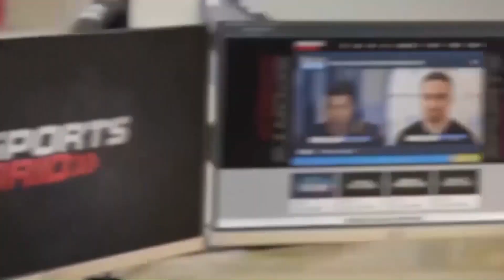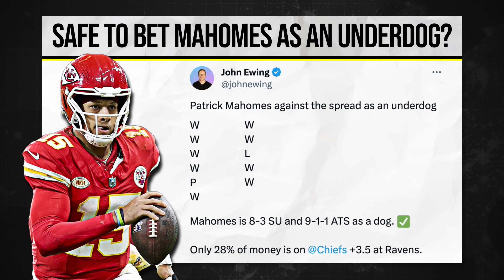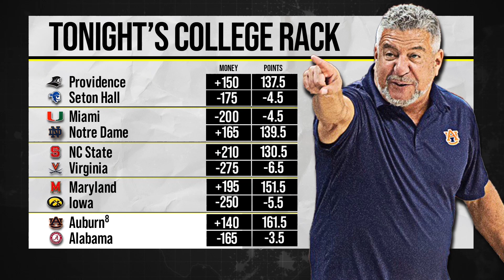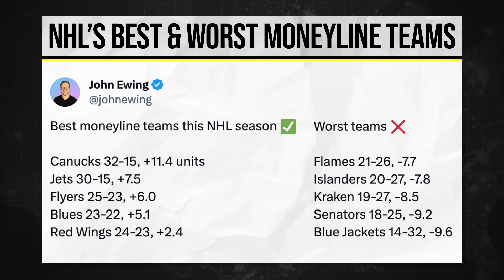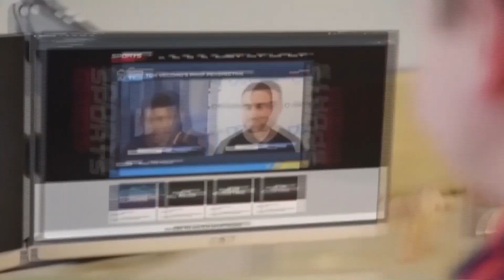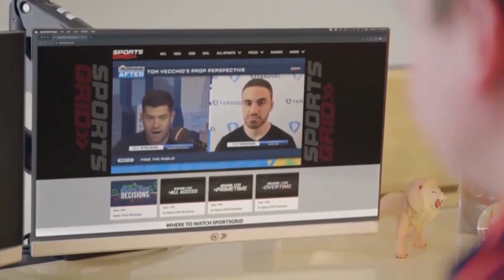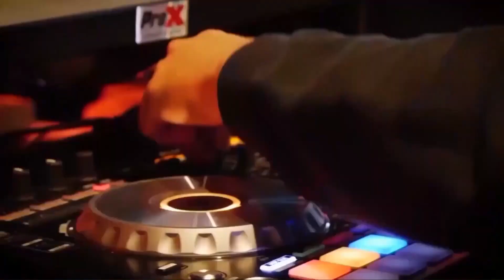Jim Harbaugh Destinations, NBA Previews, 1/24/24 | Ferrall Coast To Coast Hour 3